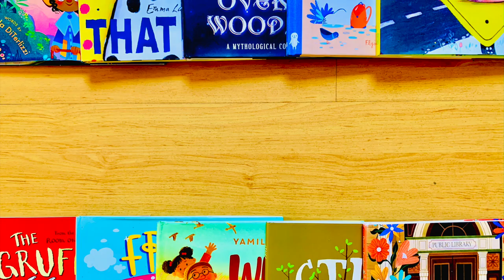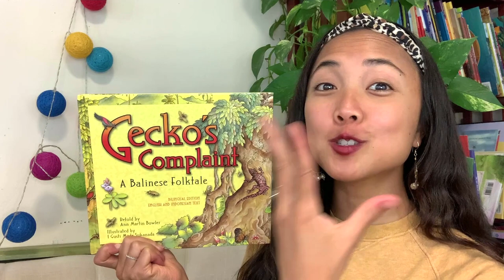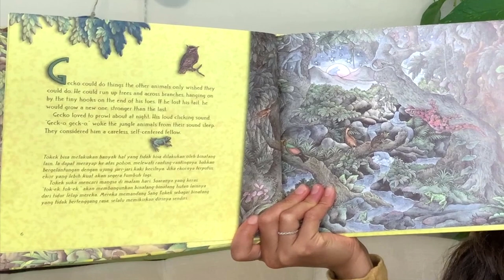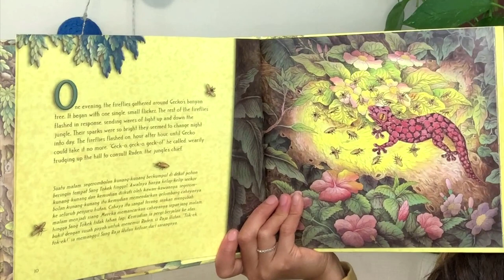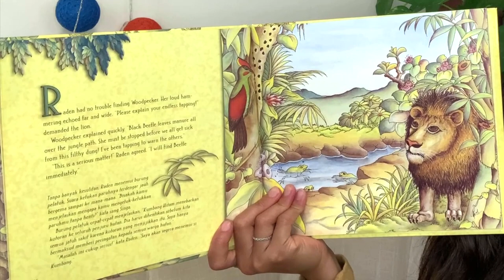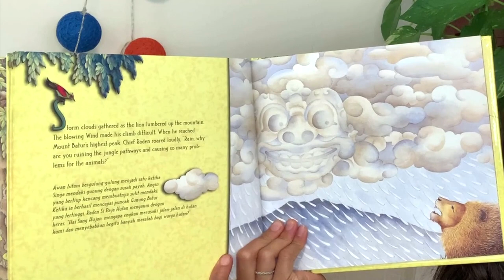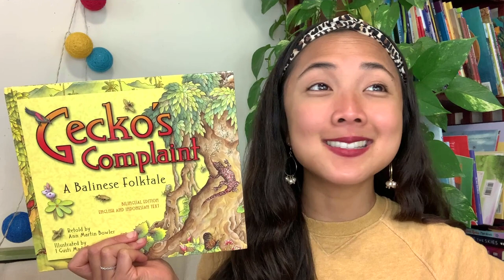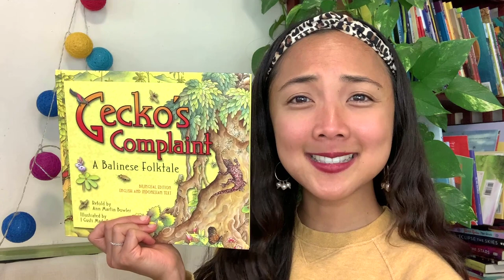The Gecko's Complaint: A Balinese Folktale by Ann Martin Bowler: An Interactive Kids Read Aloud Book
ASIAN PACIFIC ISLANDER HERITAGE MONTH READ ALOUD EVENT
To **Celebrate Asian Pacific American Heritage Month**,  MaiStoryBook will be uploading a NEW INTERACTIVE READ ALOUD EVERY WEEKDAY this May! Each book this month will feature an Asian Character, and/or is a children's book created by an Asian author or illustrator. The goal is to diversify story time and share Asian voices and stories.

**Join MaiStoryBook on youtube EVERY WEEKDAY this month at 7 am PST for a new, interactive, shared-reading adventure!**

Asian Children's Book Recs

FEATURED BOOK:
*The Gecko's Complaint: A Balinese Folktale*
Written by:  Ann Martin Bowler
Illustrated by:  I Gusti Made Sukanada
Read with Permission from Tuttle Publishing
To Get Your Own Copy